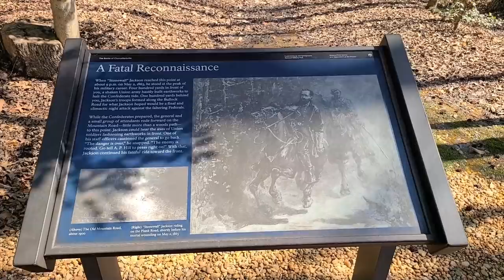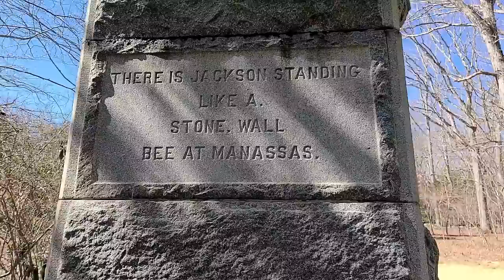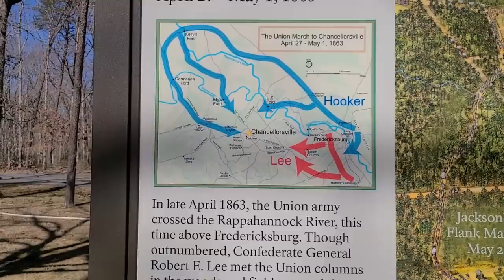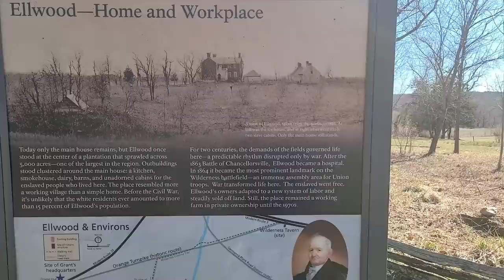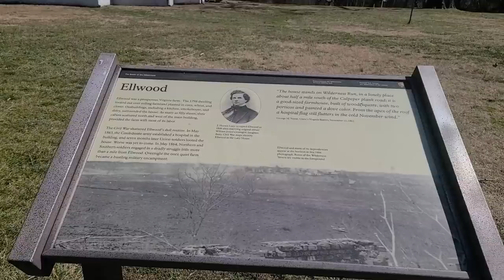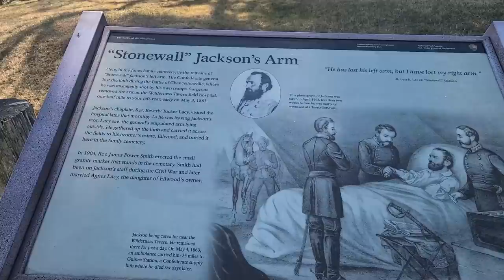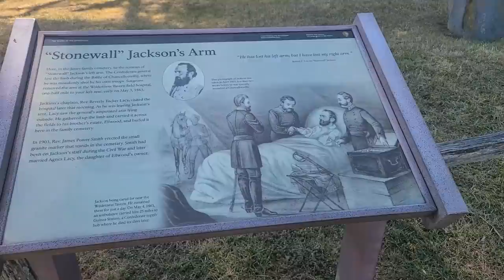Stonewall Jackson's Final Hours - History on Location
Our discord mods have graciously set up a fundraiser to send VTH to Europe to make videos for the channel

Tier 3 - Qethsegol, Robin Svensson, Austin White, Chris Curtis, John Molden, Peter Gadja, Raoul Kunz, Typhon, SGTMcAllen, David Storey